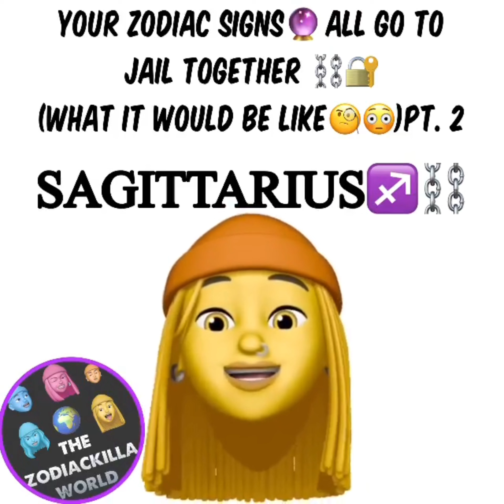ALL ZODIAC SIGNS IN JAIL TOGETHER *MUST SEE*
This are all jokes pls don’t take it serious

Bye y’all